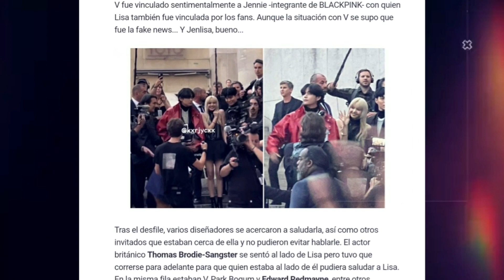สื่ออินเตอร์เขียน LISA บอดี้การ์ดนับสิบ!! Peter Utz ถึงกับร้อง "Wooooooh"